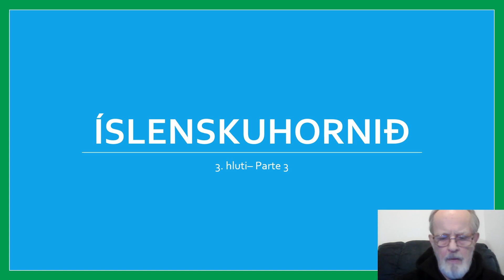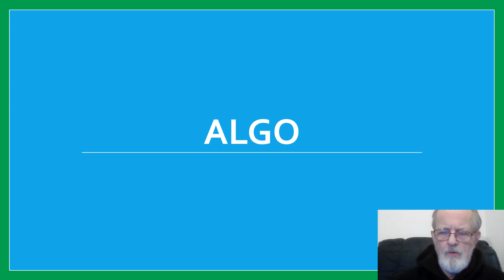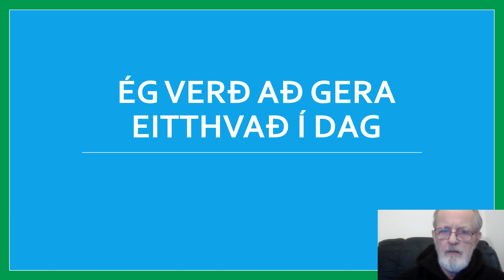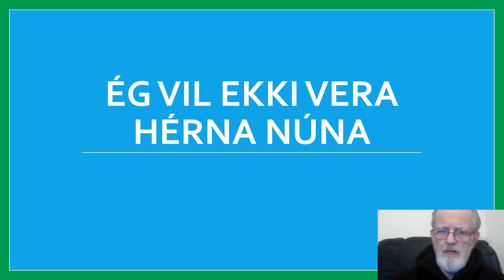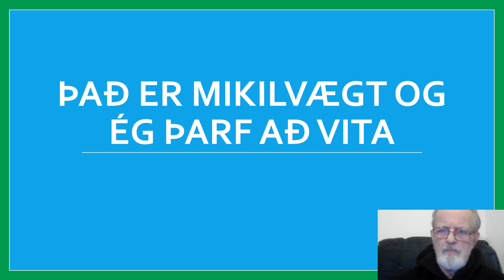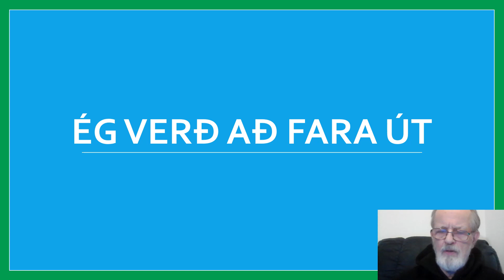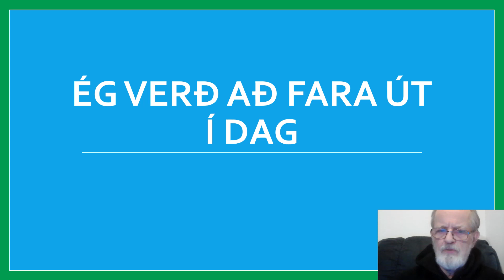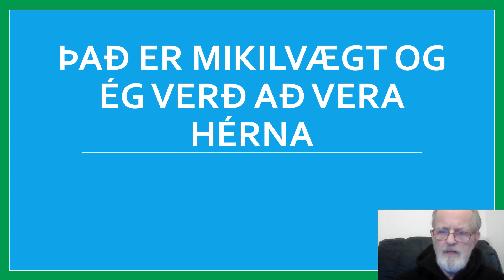Íslenskuhornið parte 3, 3. hluti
Rincón islandés 1